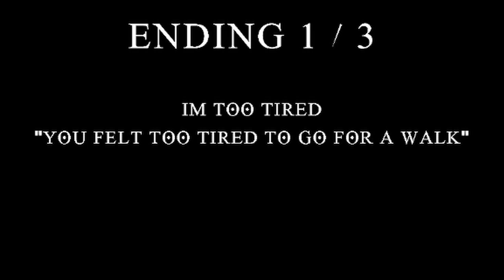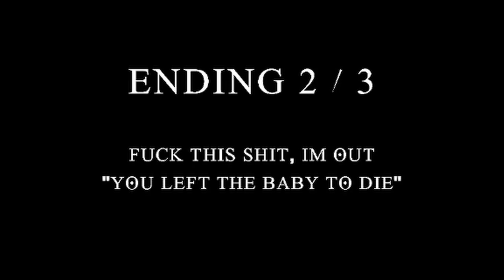【 Night Walk 】HE BAITS ME WITH A BABY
This Video is best watched in the dark, loud, with headphones on.

Game:A short First-Person Horror Game with multible endings.

Story:We are taking a nice walk at night.

So let's enjoy our nightly walk, shall we ? ;)